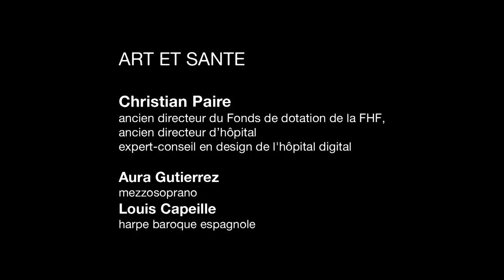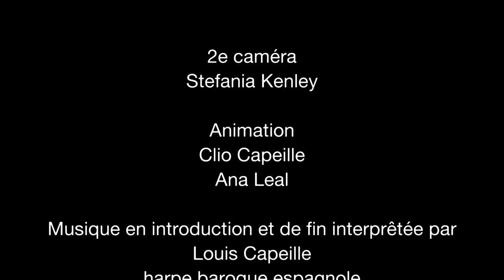Rendez-vous de la Fondation AIA 13 décembre 2016 - ART ET SANTE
Christian Paire
ancien directeur du Fonds de dotation de la FHF,
ancien directeur d’hôpital
expert-conseil en design de l'hôpital digital

Aura Gutierrez
mezzosoprano
Louis Capeille
harpe baroque espagnole